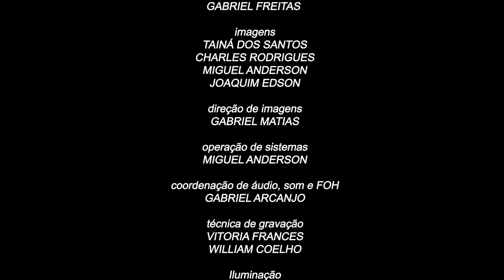Praia de Iracema - Luciano Franco part. Edinho Vilas Boas - Projeto Palco Aberto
Em comemoração ao seus 70 anos, Luciano Franco convida o musico cantor, Edinho Vilas Boas para participar deste momento tão especial. O show "Amigos, Sonhos e Canções" realizado nos jardins da Casa de Vovó Dedé, contou com um quarteto de jazz e música instrumental brasileira.

O PROJETO:
O Palco Aberto é mais um dos projetos culturais da Casa de Vovó Dedé cujo a finalidade é projetar diversas manifestações culturais. Em sua trajetória recebeu artistas de todas as modalidades para finalidades diversas. Maestros, cantores, compositores, produtores artísticos, figuras públicas de relevância, todos já participaram ativamente de diversas edições. Desde o show musical até palestras que se transformaram em verdadeiros Master Class, o Palco Aberto solidificou-se como um dos espaços mais disputados por todos aqueles que desejam mostrar a sua arte, manifestar suas opiniões, ou, simplesmente contar suas experiências no mundo cultural brasileiro.